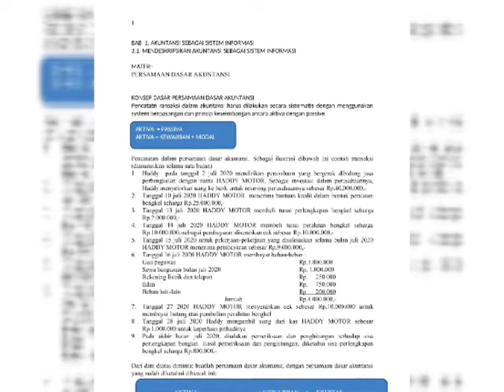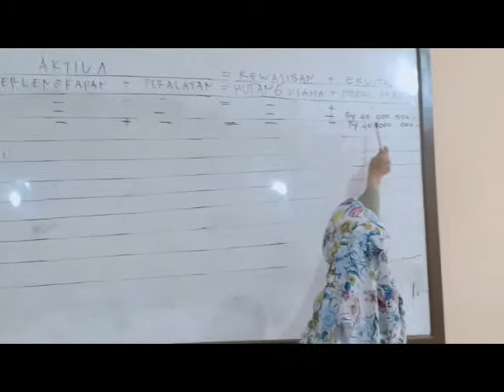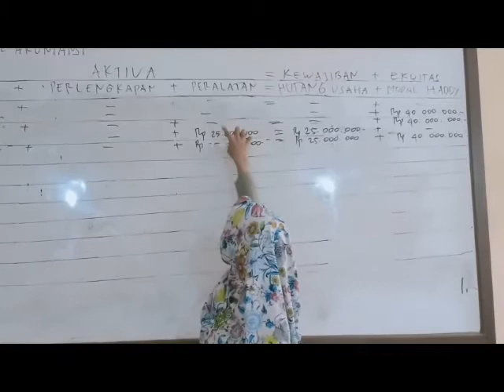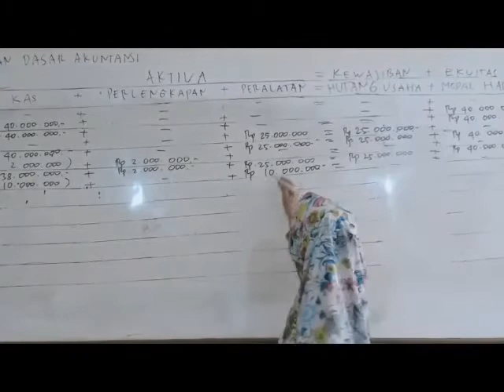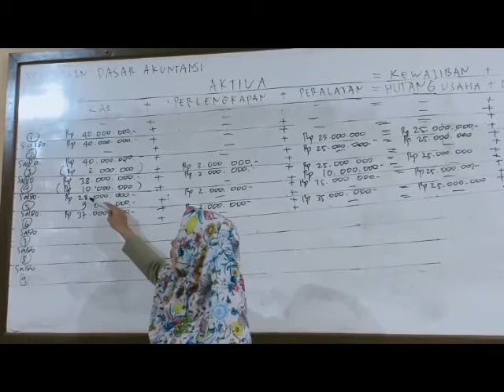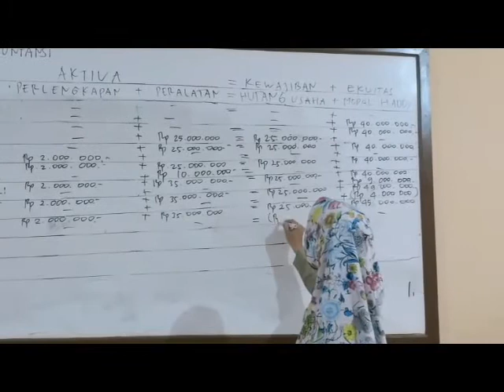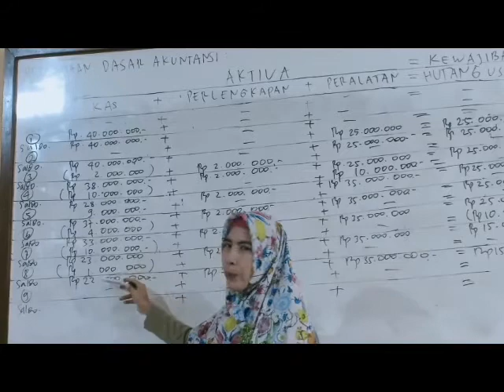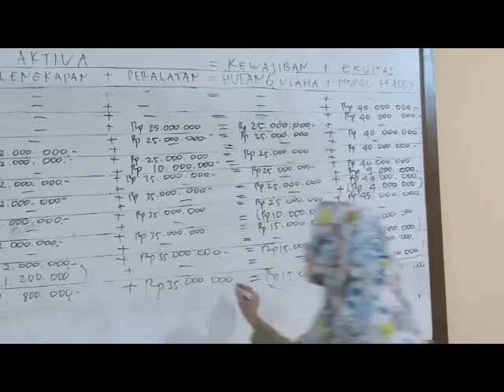PERSAMAAN DASAR AKUNTANSI 1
MATERI:
PERSAMAAN DASAR AKUNTANSI

KONSEP DASAR PERSAMAAN DASAR AKUNTANSI
Pencatatn transaksi dalam akuntansi harus dilakukan secara sistematis dengan menggunakan system berpasangan dan prinsip keseimbangan antara aktiva dengan passive.

Pencatatan dalam persamaan dasar akuntansi. Sebagai ilustrasi dibawah ini contoh transaksi (diasumsikan selama satu bulan)
1. Haddy  pada tanggal 2 juli 2020 mendirikan perusahaan yang bergerak dibidang jasa
        perbengkelan dengan nama HADDY MOTOR. Sebagai investasi dalam perusahaannya, Haddy
        menyetorkan uang ke bank untuk rekening perusahaannya sebesar Rp.40.000.000,-
2. Tanggal 10 juli 2020 HADDY MOTOR  menerima bantuan kredit dalam bentuk peralatan
        bengkel seharga Rp.25.000.000,-
3. Tanggal 13 juli 2020 HADDY MOTOR membeli tunai perlengkapan bengkel seharga
        Rp.2.000.000,-
4. Tanggal 14 juli 2020 HADDY MOTOR membeli tunai peralatan bengkel seharga
         Rp.10.000.000,-sebagai pembayaran diserahkan cek sebesar Rp.10.000.000,-
5. Tanggal 15 juli 2020 untuk pekerjaan-pekerjaan yang diselesaikan selama bulan juli 2020
         HADDY MOTOR menerima pembayaran sebesar Rp.9.000.000,-
6. Tanggal 16 juli 2020 HADDY MOTOR membayar beban-beban :
        Gaji pegawai       Rp.1.800.000
        Sewa bangunan bulan juli 2020  Rp. 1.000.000
        Rekening listrik dan telepon   Rp.     250.000
        Iklan               Rp.     750.000
        Beban lain-lain      Rp      200.000
     Jumlah     Rp.4.000.000,-
7. Tanggal 27 2020 HADDY MOTOR menyerahkan cek sebesar Rp.10.000.000 untuk membayar
        hutang atas pembelian peralatan bengkel
8. Tanggal 28 juli 2020 Haddy mengambil uang dari kas HADDY MOTOR sebesar Rp.1.000.000
        untuk keperluan pribadinya
9. Pada akhir bulan juli 2020, diadakan pemeriksaan dan penghitungan terhadap sisa
        perlengkapan bengkel. Hasil pemeriksaan dan penghitungan, diketahui sisa perlengkapan
        bengkel seharga Rp.800.000,-

Dari data diatas diminta: buatlah persamaan dasar akuntansi, dengan persamaan dasar akuntansi yang sudah diketahui dibawah ini: